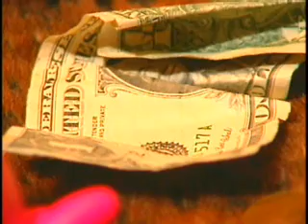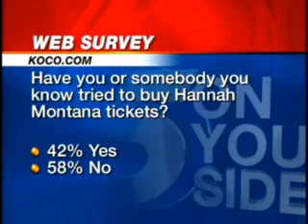Parents Peeved By Hannah Montana Ticket Prices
Parents and kids in Oklahoma are outraged with Hannah Montana ticket prices. Many of them called when they went on sale, but they sold out within minutes. Now, some prices are reaching into the thousands of dollars. Eyewitness News 5's Kate Godwin investigates where it's breaking the law -- and where it isn't.